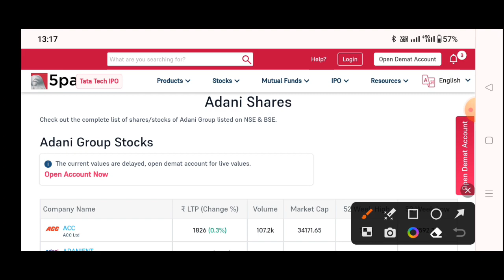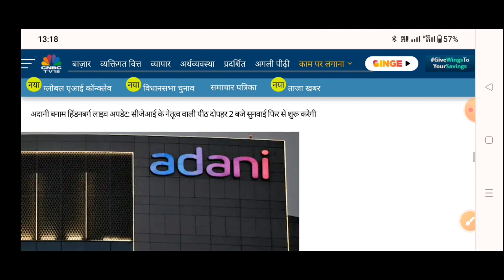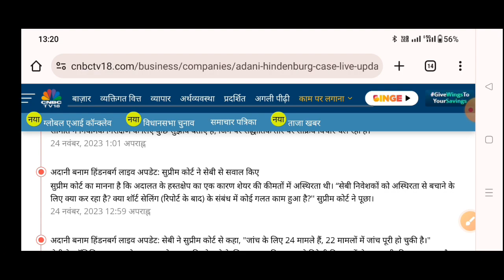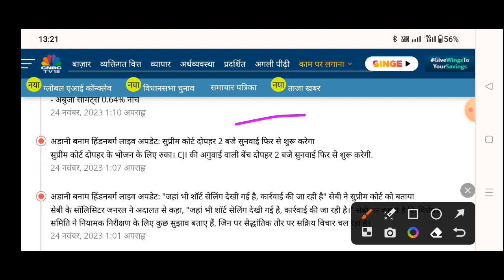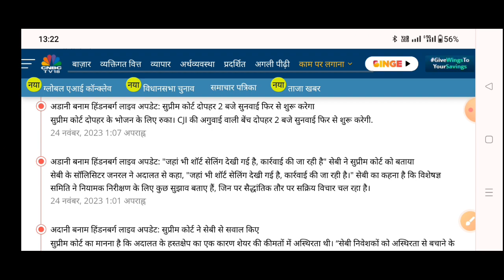Adani Group par SC का फैसला😱Adani power, Adani green, Adani total gas, Adani wilmar, Adani Trans.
Adani Group पर अब Sebi का Action😱Adani power, Adani green, Adani total gas, Adani wilmar, Why fall today

nifty crash
prediction
tomorrow market
market crash
market down